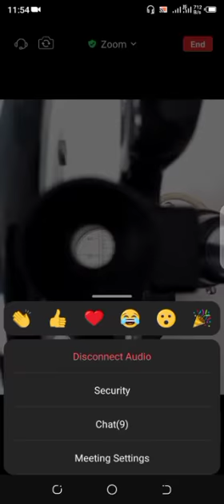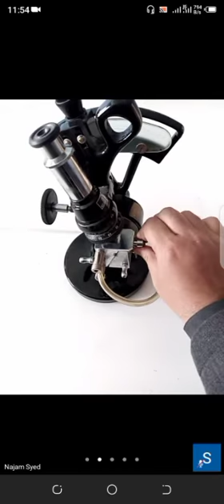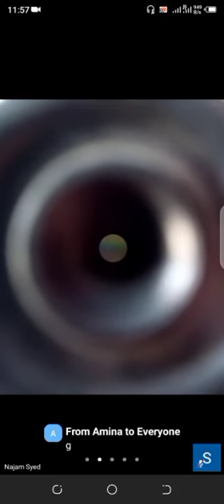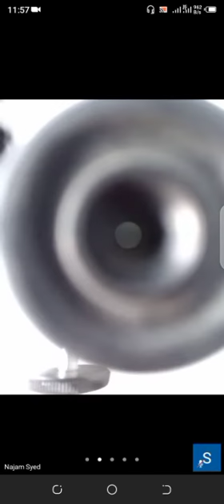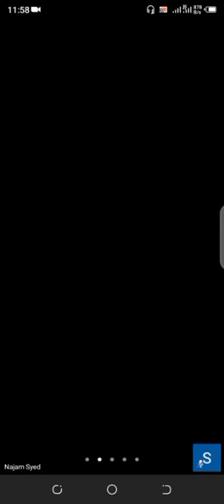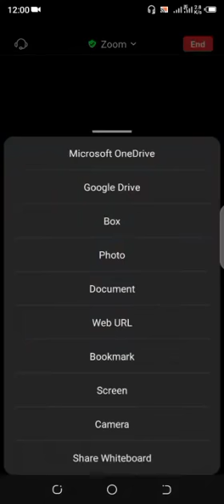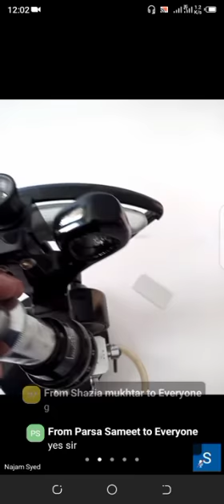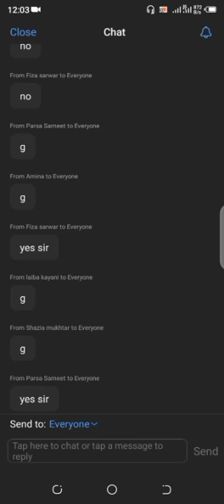Refractive index And Abbé,s refractometer ADS 1 by Sir Najam